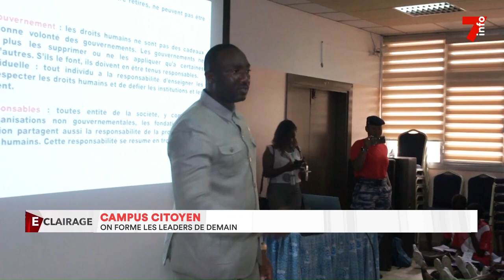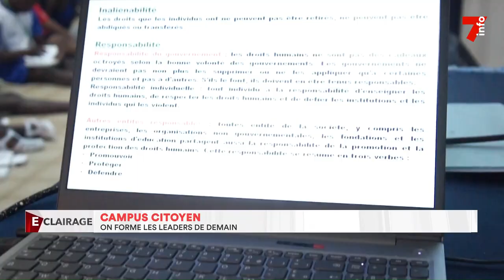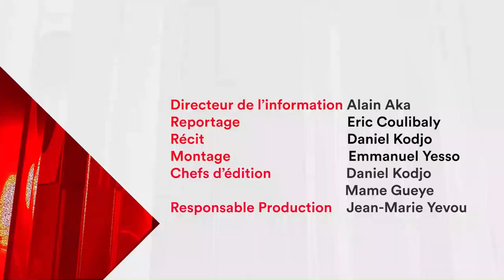Campus citoyen : on forme les leaders de demain